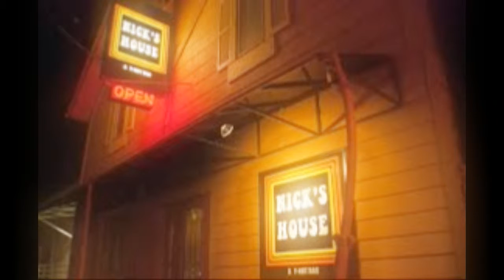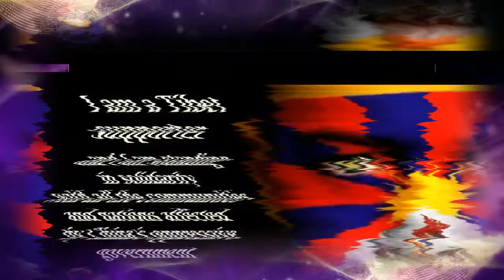WELCOME TO NICKS NIGHT CLUB by Nick108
Created using FL Studio 12, Cockos Reaper, iSkysoft Video Editor, KeyRig49, Behringer MS16 Monitors, Windows 10 with Quad Core Drivers.  So Rock for Radharani Always.  Ki Jaya!